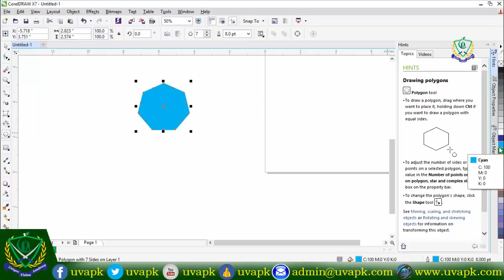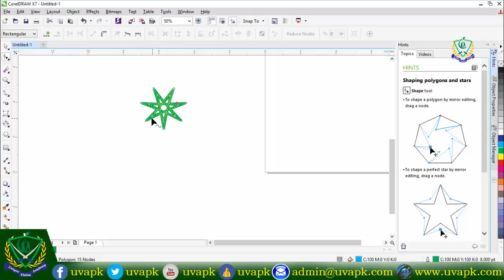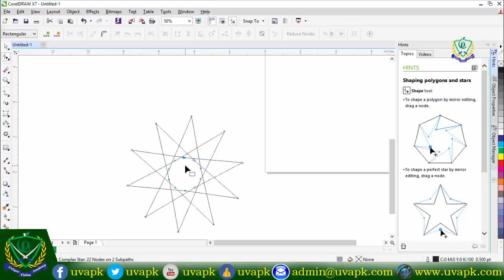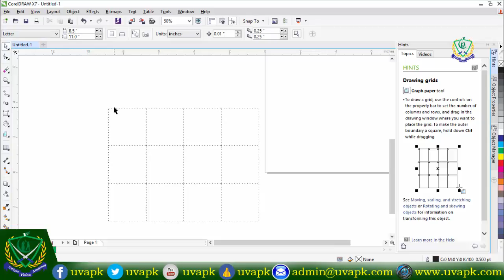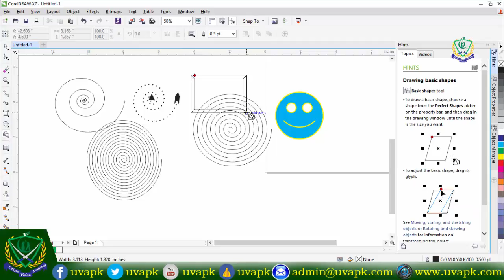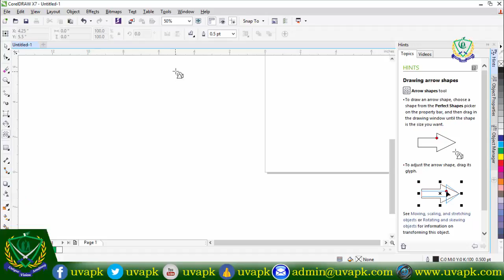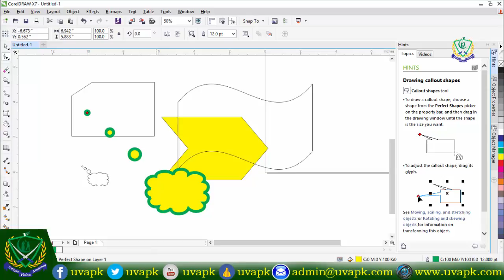Lecture 9 how to use basic shapes tool in corel draw X7 in hindi urdu